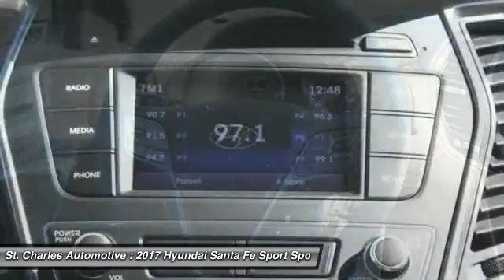2017 Hyundai Santa Fe Sport St. Charles Hyundai 67726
2017 Hyundai Santa Fe Sport 2.4L

We Make AMAZING Happen at St. Charles Hyundai. Serving the St. Charles County and St. Louis Metro area since 1979! Low Price Guarantee!! Hurry in for 0% financing now through the end of the month on our most popular models! Stop in today to find out why your friends and neighbors buy thousands of cars from us each year! *Customers may not qualify for all rebates used in determining sale price. All rebates and incentives are included in sale price. Must finance through Hyundai Motor Finance for special APR & Hyundai Motor Finance Bonus Cash. See dealer for details. We carry the largest Hyundai inventory in the state of Missouri and back up our commitment to offer the greatest selection and purchasing convenience to our customers. You will find no dealer mark-ups or addendums to the manufacturer's sticker prices here. We mean it when we say No Gimmicks - No Games! We attempt to make your buying experience straight-forward. St. Charles Hyundai is not responsible for any errors on vehicle options.